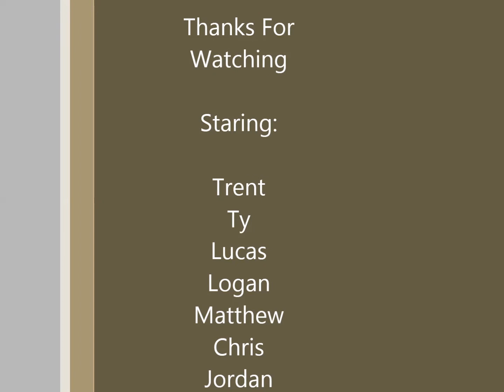Defined Dunkers 5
Another One- Slice 9